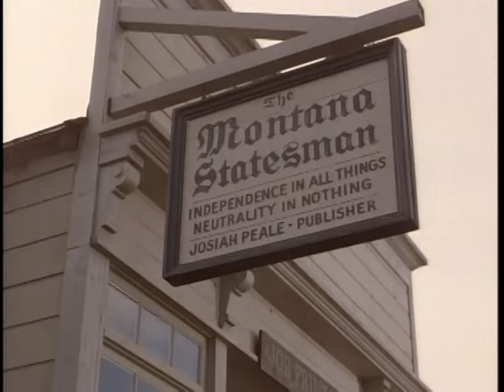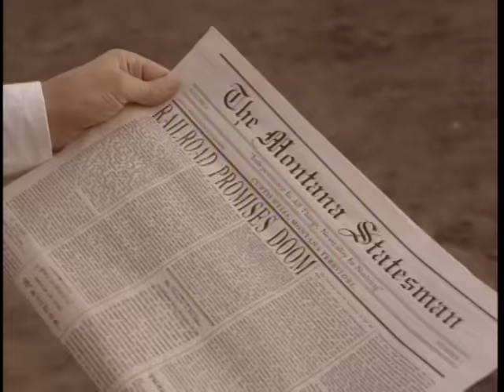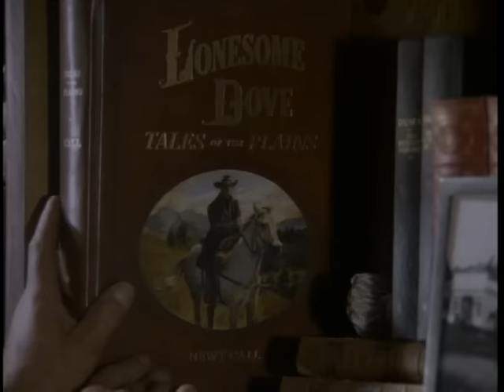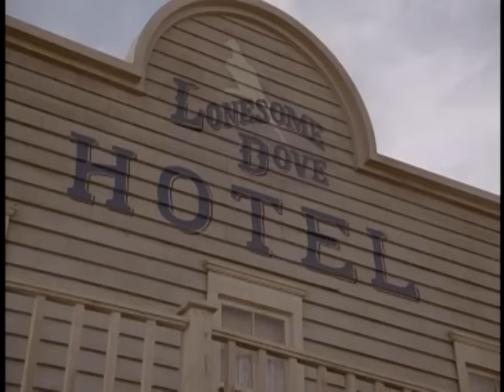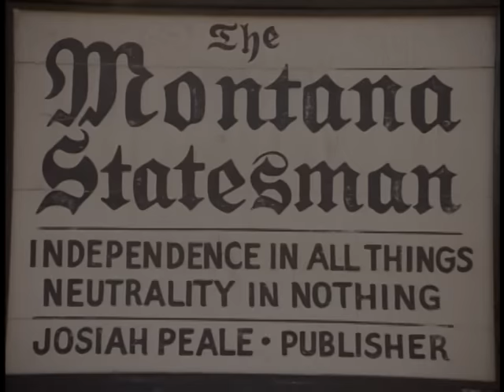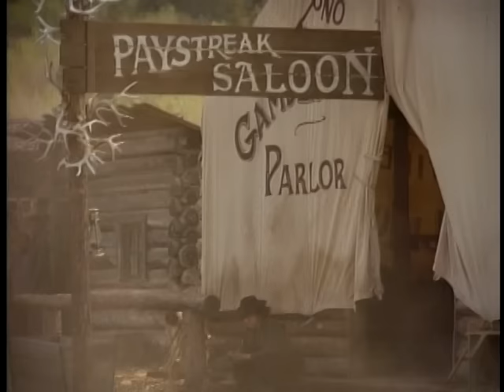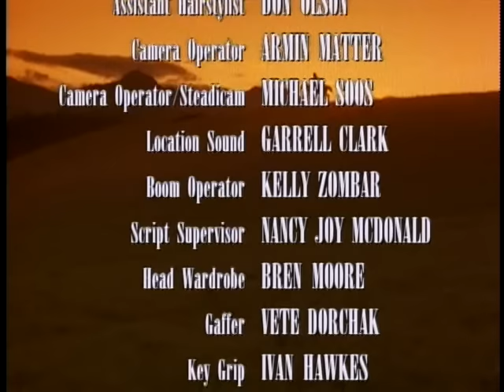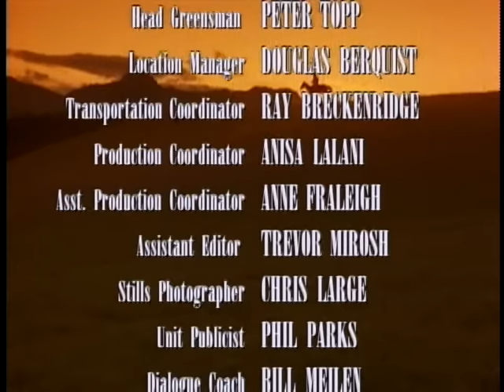Lonesome Dove : The Series (E10-12) (1994) "Western/Drama"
Lonesome Dove: The Series follows first the romance and later the marriage of Newt Call and Hannah Peale, and the obsession that Clay Mosby, who owns most of the town, has with young Hannah, who looks remarkably like his late wife, Mary.